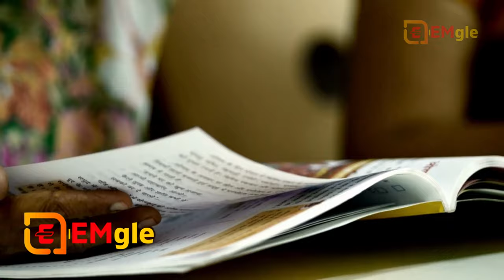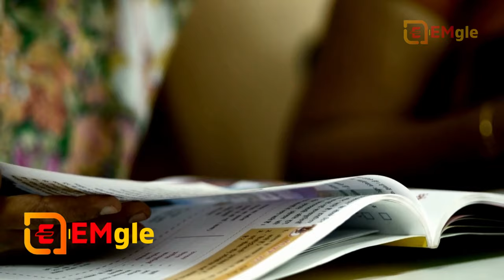Shri Krishna | Govind Bolo Hari Gopal Bolo, Radha Raman Hari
Lyrics:-Govind Bolo Hari Gopal Bolo radha rama hari gopal bolo
Govind bolo hari gopal bolo radha raman hari gopal bolo

Govind bolo gopal bolo jai radhe jai radhe radhe rade jai radhe radhe radhe